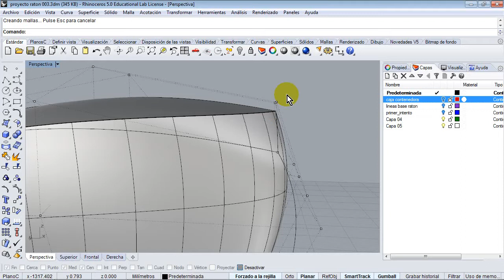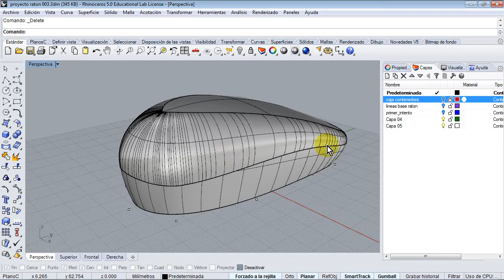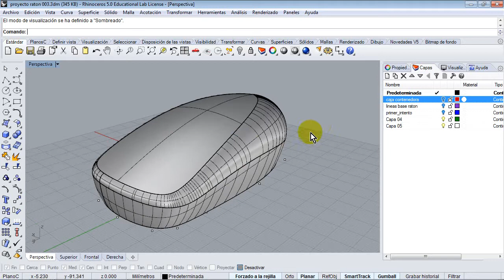Curso de Rhinoceros 5 Parte 04 20 Empalme de radio variable